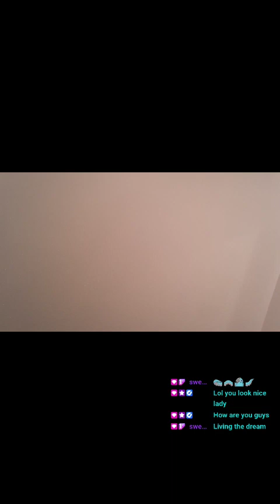(18) May 1, 2023 Hot Tub Art Part 1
well. we gave it a shot